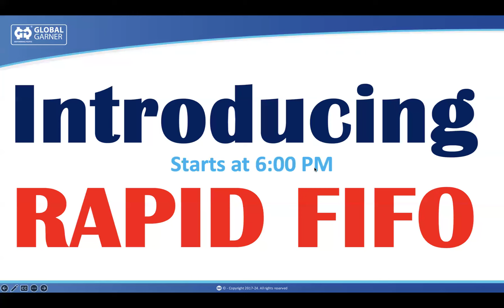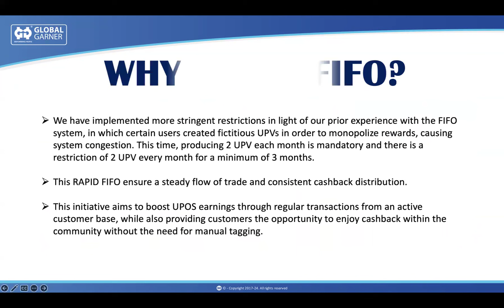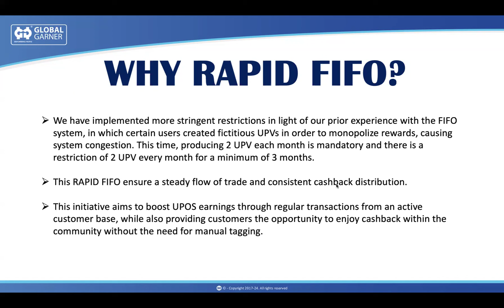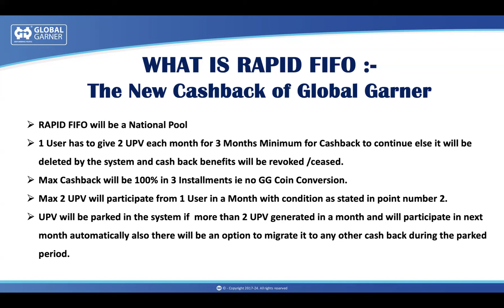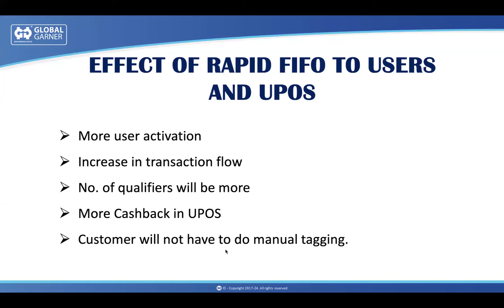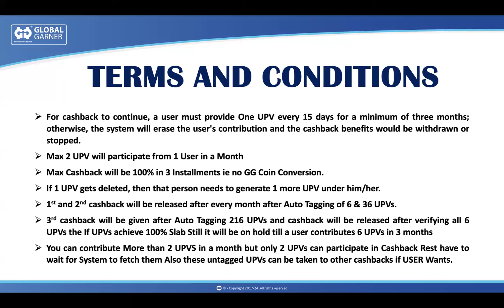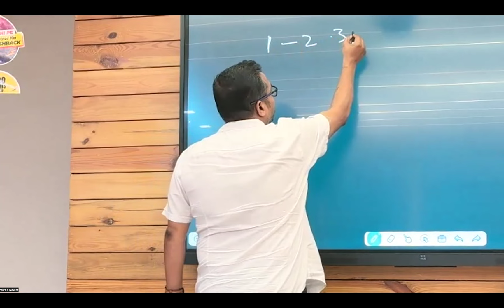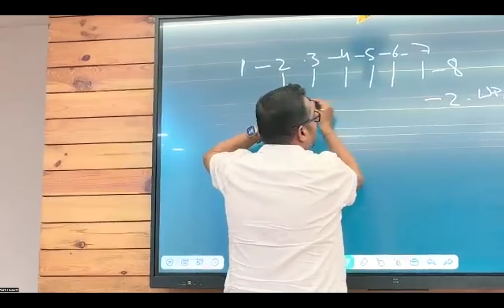Rapid FIFO Launch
Introducing RAPID FIFO: Our New and IMPROVED Cashback Program!

It's everything you've always wished for.

Starting This July!

Simply Follow These Steps:

1.⁠ ⁠Shop as Usual

2.⁠ ⁠Enjoy Your Purchases

3.⁠ ⁠Get 100% GG Money Credited to Your Bank Account in 3 Installments

No Tagging. No Referrals. Just Shop and Earn!

Get Ready to Experience the Best Shopping Cashback Ever!

Shop Smart. Shop RAPID FIFO.

Join Us for an Informative Zoom Meeting Today @ 6 PM

Date: 24/06/24

Meeting Agenda:

•⁠  ⁠What is RAPID FIFO?
•⁠  ⁠Why RAPID FIFO?
•⁠  ⁠Impact of RAPID FIFO on Users and UPOS